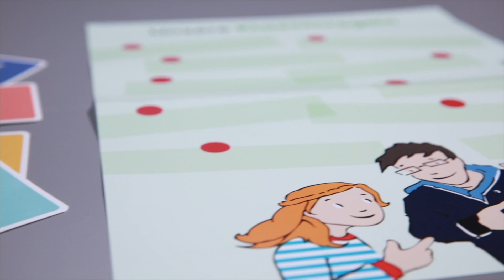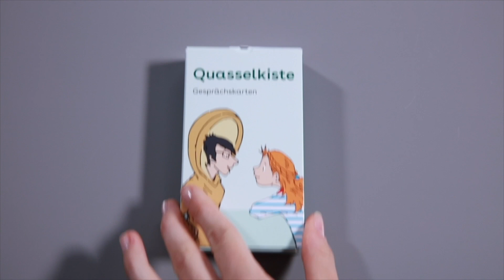Henrietta & Co. – Quasselkiste und Plakat „Unsere Klassenregeln“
In der Quasselkiste gibt es insgesamt 60 Karten in den sieben Kategorien „Zeit für Streit“, „Herzenswünsche“, „Klasse Klasse“, „Ich bin, wie ich bin“, „Jungen fragen Mädchen, Mädchen fragen Jungen“, „Alles propper“ und „Wir sprechen darüber“. Über Fragestellungen oder Aussagen, die vervollständigt werden sollen, werden die Kinder ermutigt, über Dinge zu reden, über die sie sonst vielleicht nicht in der Klasse sprechen würden.

Sie als Lehrkraft moderieren, motivieren und fassen die Ergebnisse zusammen. Zum Beispiel mit Hilfe des Plakates „Unsere Klassenregeln“.

Die Regeln der Quasselkiste sind einfach:
1. Zuhören, wenn der oder die andere spricht
2.Ausreden lassen
3.Die Aussagen und Meinungen werden nicht bewertet
4. Wer nichts sagen möchte, muss auch nicht

Zielgerichtete Themendiskussion, Gruppenarbeit oder gemeinsame Entscheidungsfindung – die Karten können vielfältig eingesetzt werden. Zum Kennenlernen mit „Ich bin, wie ich bin“ zum Schuljahresbeginn, oder „Zeit für Streit“ bei Spannungen innerhalb der Klasse . Konkrete Spielanleitungen und -varianten zur Quasselkiste finden Sie im Ordner, im Kapitel „Psychische Gesundheit“.

AOK YouTube-Kanal:  @AOKDerGesundheitskanal

Kamera/Schnitt: Marcel Dietzold
Grafik/YouTube: Moritz Egelhaaf